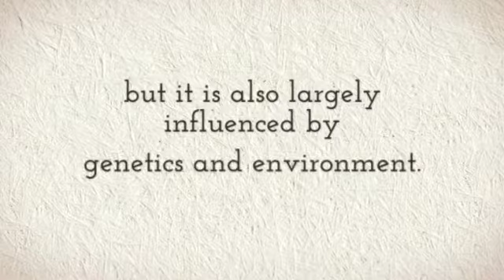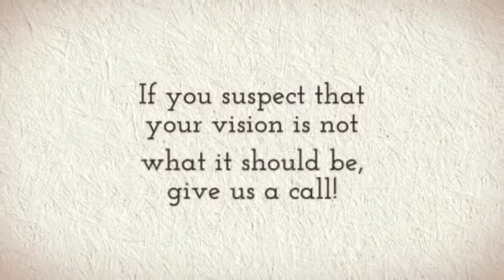10 Foods To Improve Your Eye Health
Pearle Vision is your eyeglass store and vision center. We carry a rich selection of eyeglasses, prescription sunglasses, contacts and designer eyewear. We also specialize in vision health and eye exams!

Pearle Vision-Roswell
10775 U.S. Hwy 9
Roswell, GA 30076